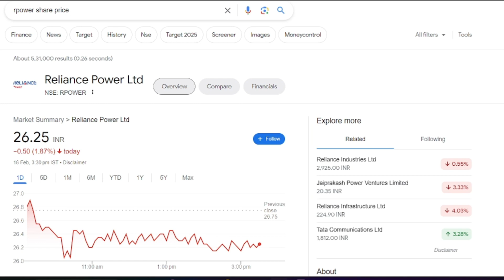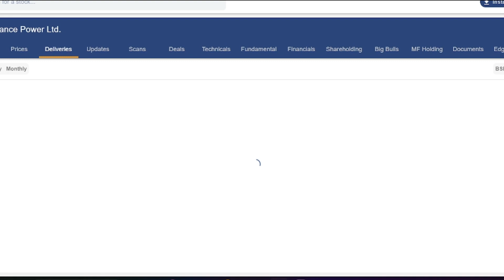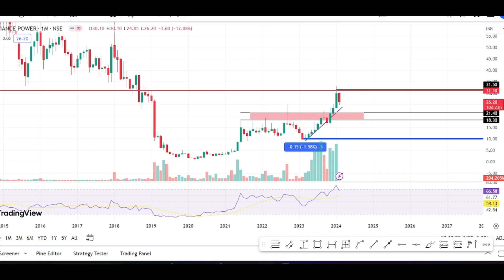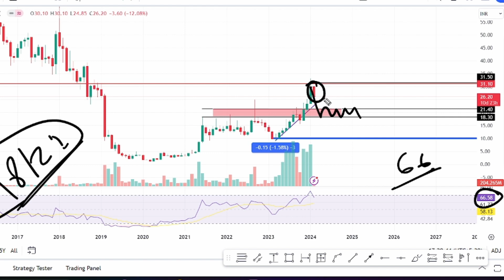rpower latest news | rpower share news today | rpower share analysis | rpower target price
Video Description :
RPOWER Share Prediction
RPOWER Stock
R POWER Share Prediction
RPOWER Share targets